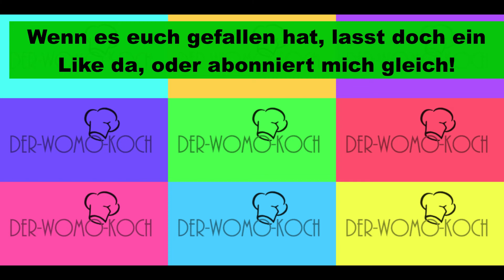Walnussrisotto mit Birne und Thymian. Vegetarische Küche. Kochen im Wohnmobil: Der-Womo-Koch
Walnussrisotto mit Birne und Thymian. Vegetarische Küche.
Zutaten:
Eine dicke Scheibe Knollensellerie
125 g Risottoreis
25 g Walnüsse, gehackt
500 ml Gemüsebrühe / Selbst gemacht!
1/2 Zwiebel
30 g Butter
2 Birnen
6 Stängel Thymian, frisch
50 g Käse / Parmesan
2 EL Olivenöl
Salz
Pfeffer

Gemüsebrühe selbst gemacht.
Zutaten
2 Löffel Pfefferkörner
1 große Zwiebel
1 Pastinake
1 Karotte
1/4 Knollensellerie
1/2 Stange Lauch
3 Lorbeerblätter
Petersilie
2 Liter Wasser / auf 1 L reduzieren.

Guten Appetit
Der-Womo-Koch